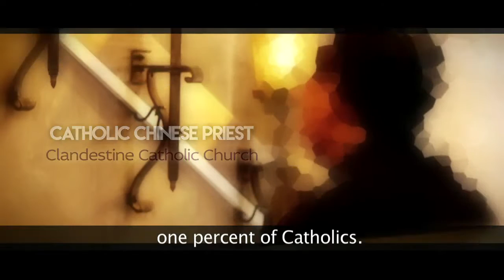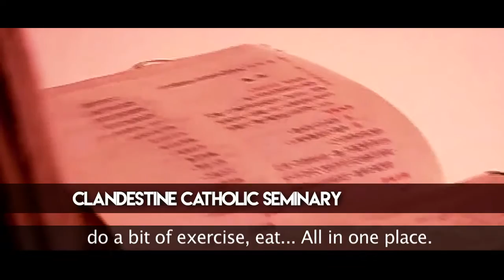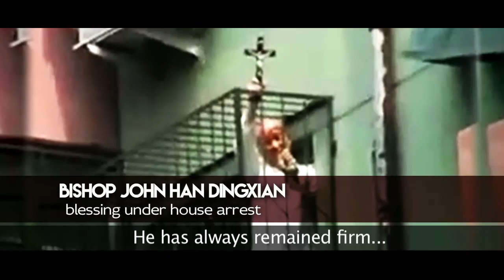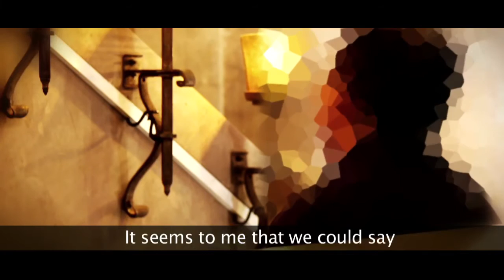In Secrecy. Catholics in China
The Wakeنp Project takes you into the persecuted Christians’ brave and astonishing reality in China. In the clip, “In Secrecy. Catholics in China” we give voice to the authentic witnesses of the communist persecution in this Asian country and the difficult reality it finds itself in. We hear of imprisoned bishops, arrested laity, missing priests, clandestine seminaries and convents, and families and youth who live their Faith in catacombs and who are continually under supervision. Demonstrations in the defense of religious freedom are carried out in spite of the risk of ending up in reeducation camps, prisons, or labor camps. Find out about the sufferings of these authentic confessors of faith “In Secrecy.”